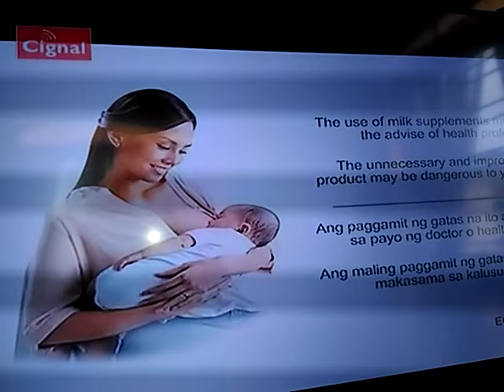Nido Junior TVC w/ 160g